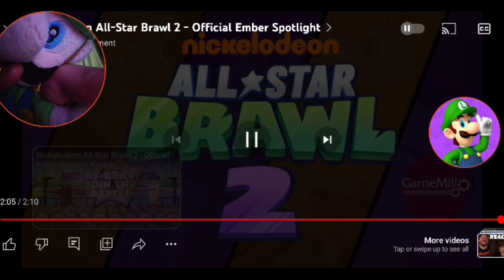Luigi React To Nickelodeon All-Star Brawl 2 (Official Ember Spotlight)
IT'S BEEN A LONG TIME SINCE I LAST SAW EMBER
BUT OVERALL
SHE LOOKS ABSOLUTELY CRAZY AND INSANE
I REALLY LOVED HER GAMEPLAY
FOR SOME REASON
IT KINDA REMINDS ME OF GARFIELD 😅🤣
BUT SHE LOOKS ABSOLUTELY AWESOME AND CAN'T WAIT TO TRY HER OUT